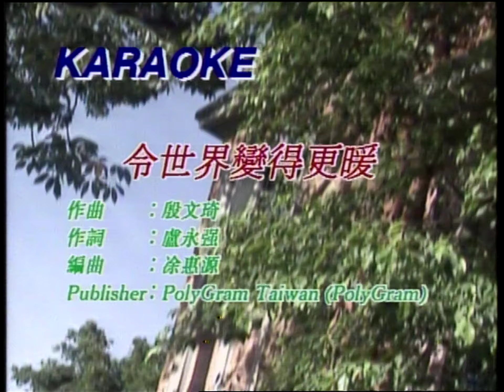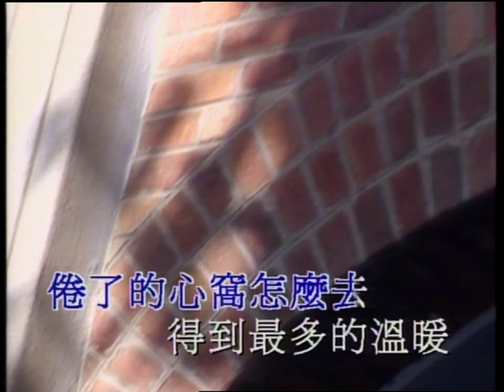令世界變得更暖 (粵) - 譚詠麟 - Vocals (原版主唱） (60FPS)